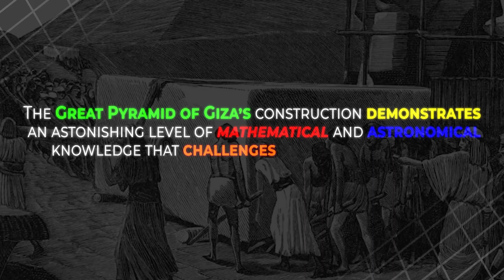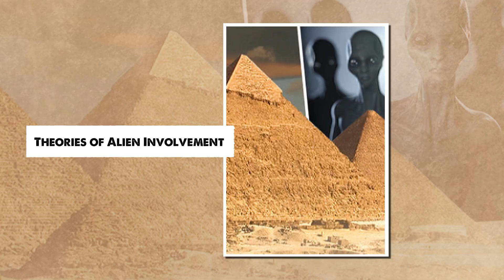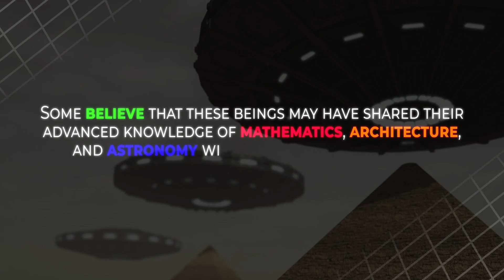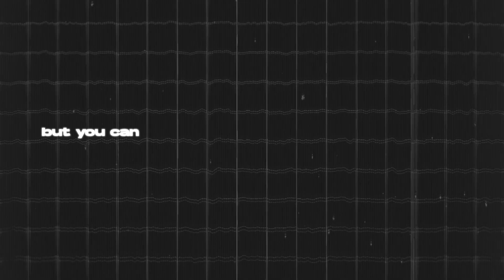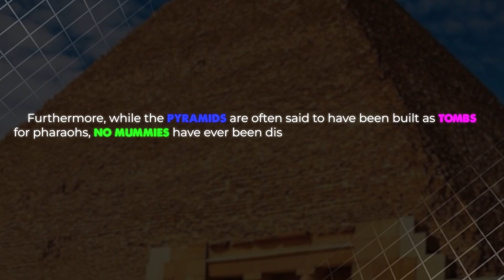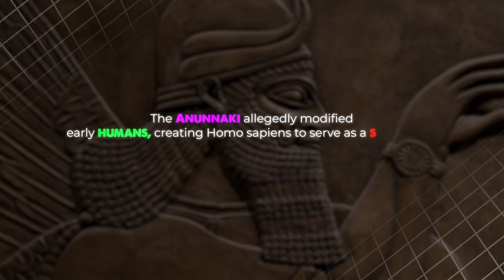Alien Architects? The Great Pyramid's Astronomical and Geographical Secrets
The Great Pyramid of Giza has long been a subject of fascination and mystery, with theories ranging from extraordinary human ingenuity to extraterrestrial involvement. This video explores the incredible precision of the pyramid’s construction, its alignment with stars, and the advanced knowledge required to create such a monumental structure. We delve into the ancient astronaut theory, suggesting that extraterrestrial beings may have played a role in the pyramid’s creation, and examine connections between Earth’s pyramids and similar structures on Mars. Join us as we investigate these mind-blowing possibilities and uncover the secrets behind one of history's greatest wonders.